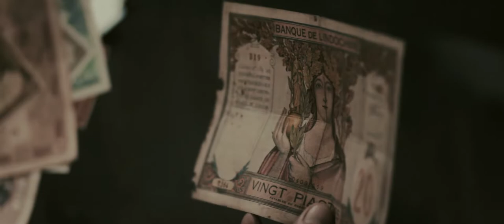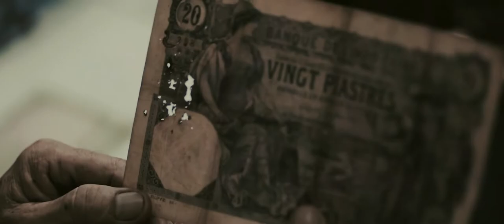Chú Khuê Người Sưu Tầm Tiền Cổ